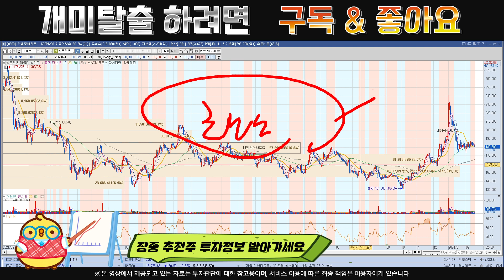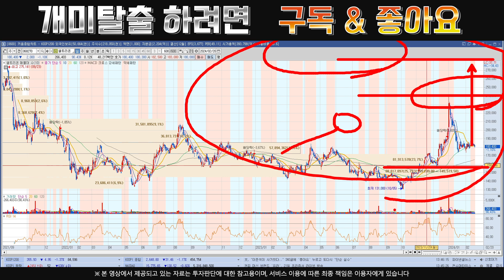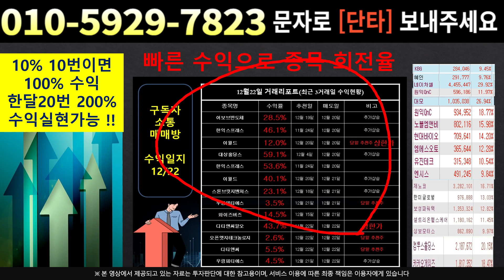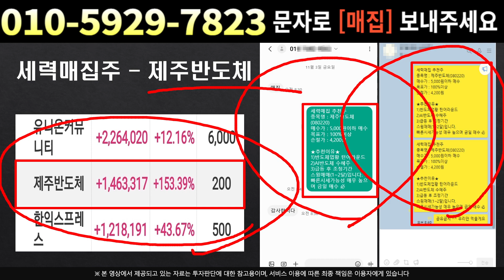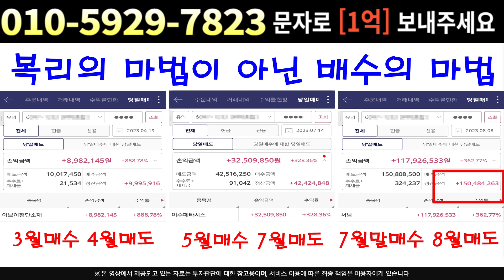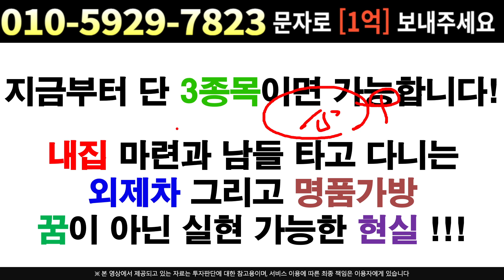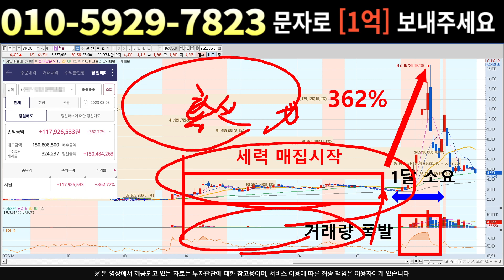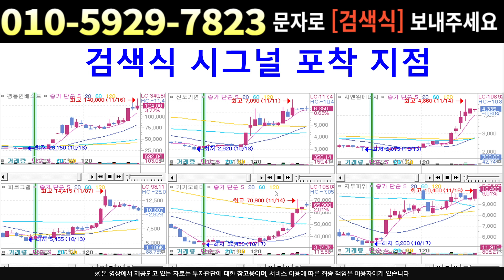[주식]셀트리온 - 1분기실적 ! 어닝 서프라이즈 세력 더 잡고있다 매도금지 !!